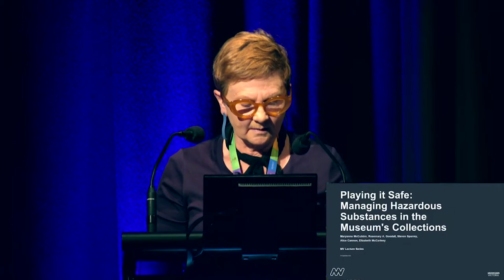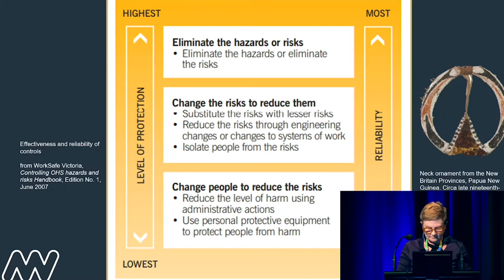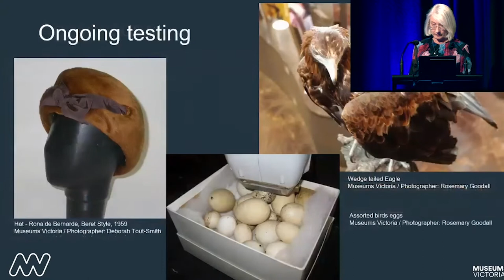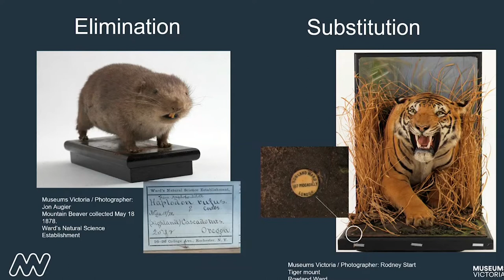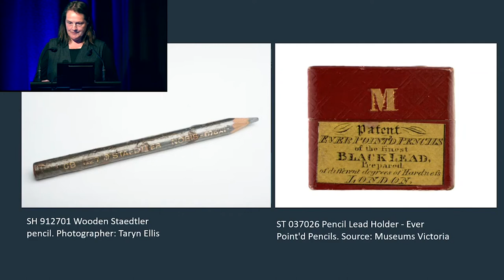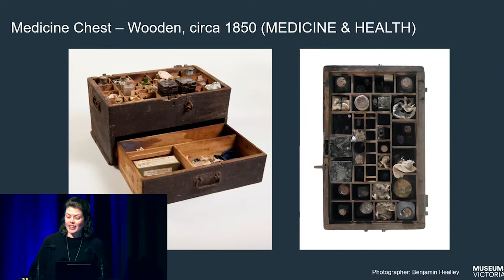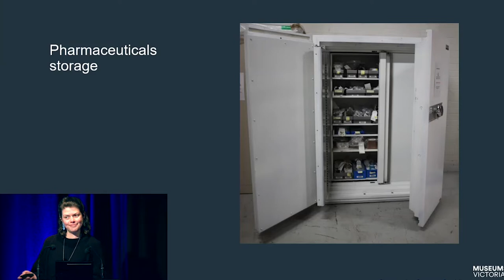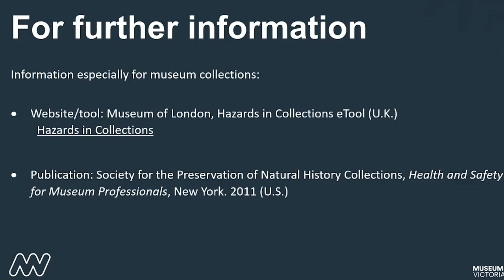Museum Lecture: Playing it safe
How do you handle museum collection items that contain arsenic, mercury, lead and other hazardous substances?

Did you know that the Museums Victoria collection consists of some 17 million items, some spanning millennia?

Inevitably, some of these historical items contain hazardous substances.

In this Museums Victoria lecture, experts share what takes place behind the scenes to keep staff and others safe as we manage, preserve, and exhibit any hazardous items in the collection.